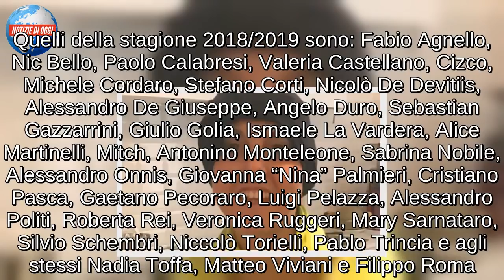Le Iene Show 2018, servizi prima puntata/ Diretta: occhi puntati su Nadia Toffa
LE IENE SHOW 2018, DIRETTA PRIMA PRIMA PUNTATA
Dopo una lunga attesa tornano Le Iene Show su Italia 1, con una prima puntata che promette grande intrattenimento. Alla conduzione ritroviamo Nadia Toffa, al centro delle polemiche dopo le dichiarazioni sulla malattia che sta combattendo. Ancora top secret i contenuti dei servizi che vedranno protagonisti i vari inviati, ma la produzione assicura che i fan non rimarranno delusi. Ad affiancare Nadia Toffa alla conduzione gli storici Giulio Golia, Filippo Roma e Matteo Viviani. Per il debutto di Alessia Marcuzzi, invece, bisognerà attendere mercoledì prossimo, con la partecipazione confermata della Gialappa’s Band. Tutto pronto su Italia 1 per il ritorno delle Iene, grande curiosità sulle nuove inchieste della stagione. Ricordiamo che la puntata sarà visibile anche in live  streaming sul portale di Mediaset. (Aggiornamento Jacopo D'Antuono)

ATTESA ALLE STELLE
Grandissima attesa per la nuova stagione de Le Iene. Il programma di Davide Parenti, torna nella prima serata di oggi, domenica 20 settembre 2018. La puntata di questa sera, sarà condotta da Nadia Toffa e le altre iene dello show, esattamente come accadeva lo scorso anno (per l’esattezza, in diretta ci saranno: Giulio Golia, Filippo Roma e Matteo Viviani). Al mercoledì invece, spazio per Alessia Marcuzzi insieme a Nicola Savino e l’irriverente presenza della Gialappa’s Band. Attualmente non sono presenti anticipazioni per quanto riguarda lo show e quindi, in attesa di news in merito, vi ricordiamo che la puntata sarà visionabile in diretta streaming anche sul portale ufficiale di Mediaset oppure tramite la relativa applicazione. Avendo a vostra disposizione una connessione dati, potrete guardare il programma perfino in mobilità, ovunque voi siate. Tra i servizi della serata, ne verrà proposto uno particolarmente toccante che racconterà le sventurate vicende di uno sfratto ai danni di un povero 90enne. (Aggiornamento di Valentina Gambino)

L'ATTESA E' FINITA
L’attesa è finita per le Le Iene Show. Oggi, domenica 30 settembre, in prima serata su Italia 1, tornano l’appuntamento. Il programma più irriverente della televisione italiana ricomincia con una nuova stagione nel corso della quale ci saranno tanti, nuovi servizi e inchieste scottanti realizzate dagli inviati più coraggiosi della trasmissione ideata da Davide Parenti. Dal 1997, anno in cui andò in onda per la prima volta, Le Iene Show sono state le protagoniste di tutte le stagioni televisive successive. Quella che comincia questa sera è un’edizione particolarmente importante che segna il ritorno di Nadia Toffa che condurrà l’appuntamento domenicale insieme a Giulio Golia, Filippo Roma e Matteo Viviani. L’appuntamento infrasettimanale, invece, andrà in onda da mercoledì 3 ottobre sempre in prima serata su Italia 1. Al timone ci saranno Alessia Marcuzzi e Nicola Savino, con le voci irriverenti della Gialappa’s Band.

LE IENE SHOW: GIOVANNA NINA PALMIERI RACCONTA LA STORIA DI MARIO
Una figura f